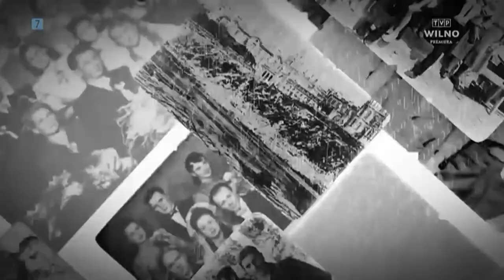Jesteśmy stąd | Monika Urbanowicz #5